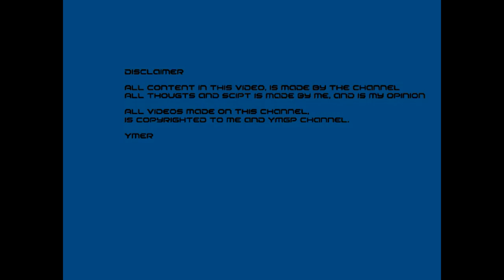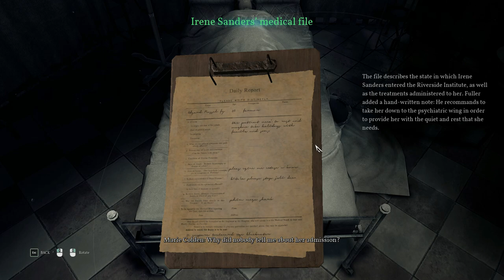YMGP playing Call of Cthulhu Part 9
Hey

What will we learn from seeing through Dr Coldens eyes?

Will we get Dr Fuller down?

Will we stop the horriable things happening in Darkwater?

Find out in this part 9 of YMGP playing Call of Cthulhu.

- Ymer